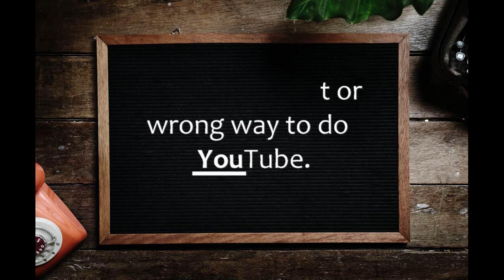The Tea on Torppasaurus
Hey Guys! No shade to anyone that does have a specific theme to their channel. I wish I had a main focus like that. This is just what I want to do and how I feel my channel should be right now. I appreciate all of your support and hope you hang around for the mystery of “What Will She Post Next?” Even tho they have all been similar so far, they wont always be. I’ve got big ideas!